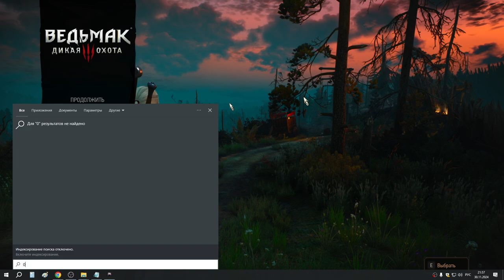13 Лучшая концовка для дьякона и Гвинт в Велене с купцами и кузнецами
Перепрошёл квест "В тени вечного огня" с момента боя с Красным Мором - выбрал лучшую концовку - теперь в Чертовой яме - всё по другому. Нашёл там купца и купил у него книгу первую из 5 для квеста на Скеллиге (книга - Религия и жизнь). А также карты для гвинта - Огненный скорпион, Бригада "Импера", Кавалерия "Наузикаа", Альбрых - все для колоды Нильфгаарда. Выиграл у торговца карту "Эмиель Регис" - теперь она герой у Чудовищ, медик - классно! Купил 6 карт у Штепана в Оксенфурте (Махакамский доброволец (север), Бригада "Врихедд" и Краснолюд-застрельщик (скоятаэли), и Командирский рог 3 штуки). Проиграл Штепану в гвинт - у него мегамощная колода... В Подлесье у бронника выиграл карту "Следопыт из Дол Блатанны" - скоятаэлей. У корчмаря "На распутье" - купил карты Нильфгаарда - Сапёр, Кавалерия "Наузикаа", Бригада "Импера" и Эмгыр вар Эмрейс. У купца в Больших сучьях выиграл карту Мороз (2 базовые это 3я). Выиграл карту "Гуль" у кузнеца в Больших сучьях.